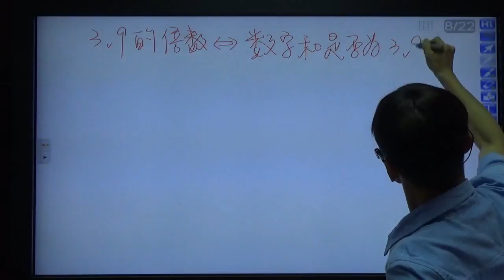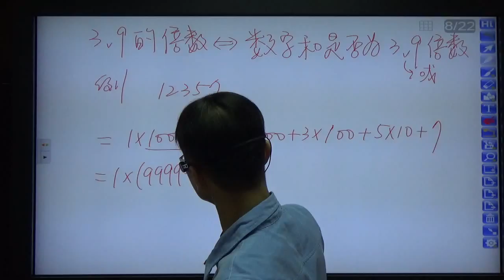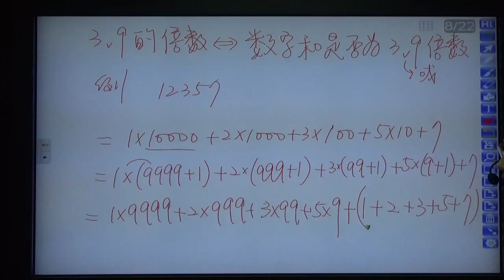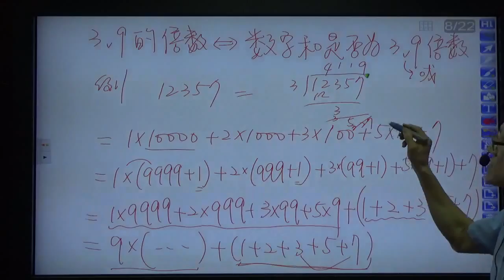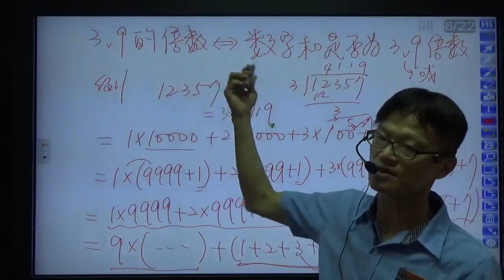B1--1-1-- 3或9倍數判斷法則(理論)